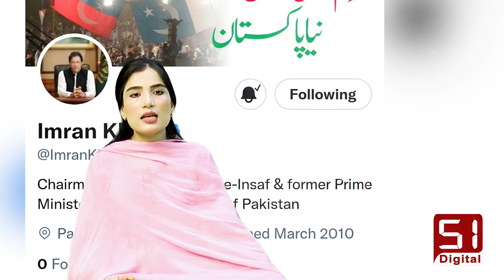Where is Imran Khan? The video went viral || Channel 51 Digital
Imran Ahmed Khan Niazi HI(M) PP (Urdu/Pashto: عمران احمد خان نیازی; born 5 October 1952) is a Pakistani politician and former cricketer who served as the 22nd prime minister of Pakistan from August 2018 until April 2022, when he was ousted through a no-confidence motion. He is the founder and chairman of the Pakistan Tehreek-e-Insaf (PTI), one of the largest political parties in the country.

Born to a Niazi Pashtun family in Lahore, Khan graduated from England's Keble College in 1975. He began his international cricket career at age 18, in a 1971 Test series against England. Khan played until 1992, served as the team's captain intermittently between 1982 and 1992,[5] and won the 1992 Cricket World Cup, in what is Pakistan's first and only victory in the competition. Considered one of cricket's greatest all-rounders,[6][7] Khan scored 3,807 runs and took 362 wickets in Test cricket and was inducted into the ICC Cricket Hall of Fame.

Khan founded cancer hospitals in Lahore and Peshawar,[8] and Namal College in Mianwali,[9][10] prior to his ascent in politics.[11][12] He founded Pakistan Tehreek-e-Insaf (PTI) in 1996, which won a seat in the National Assembly in 2002, and saw Khan serve as an opposition member from Mianwali until 2007. PTI boycotted the 2008 election, but in the subsequent election, became the second-largest party by popular vote.[13][14] In the 2018 general election, running on a populist platform, PTI emerged as the largest party in the National Assembly, and formed a coalition government with independents with Khan as Prime Minister.

Khan addressed a balance of payments crisis with a bailout from the International Monetary Fund.[15] He presided over a shrinking current account deficit,[16][17] and limited defence spending to curtail the fiscal deficit,[18][19] leading to some general economic growth.[20] Khan launched an anti-corruption campaign, but was criticised by political opponents for alleged targeting.[21] He enacted policies which increased tax collection[22][23] and investment,[24] and reforms were made to the social safety net. Khan's government committed to a renewable energy transition, launched a national reforestation initiative and expanded protected areas, and led the country during the COVID-19 pandemic. In foreign policy, he dealt with border skirmishes against India, supported the Afghan peace process,[25] and strengthened relations with China and Russia,[26] while relations with the United States cooled. In 2022, Khan faced a no-confidence motion which culminated in a constitutional crisis and his removal from power.